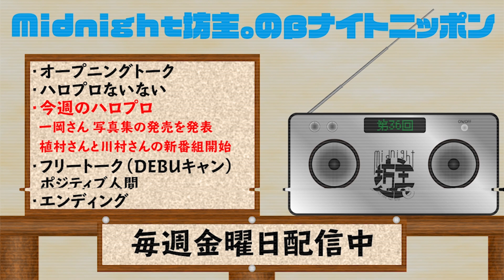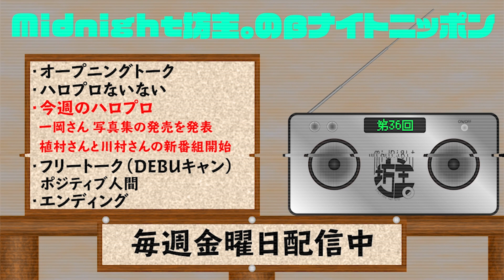【βNN】Midnight坊主。ラジオ番組"βナイトニッポン"36メイン:DEBUキャン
Midnight坊主。のβナイトニッポンでは皆様からのお便りをYouTubeコメント欄、Midnight坊主。TwitterのDMでお待ちしています！
3人に喋ってほしいハロプロ時事ニュースや、その他諸々送っていただけると幸いです！！次回の放送はメイン：ゆーだい　サブ：DEBUキャン　の二人でお届けします！
その他ラジオに関する意見・感想もコメント欄にてどしどしお待ちしております。

現在募集しているコーナー
「ハロプロないない」
「ハロプロないない」ではハロプロには絶対あり得ないだろ！というような内容を皆様からお待ちしています。
例:「ハロプロファンクラブ会報の表紙がレコーディング中のたいせい」

ED曲
✂︎ ｷﾘﾄﾘ ✂︎

◎メンバー:DEBUキャン・ゆーだい・あきのぶ
○準レギュラー:ラーメン
☆編集等:Pおの

✂︎ ｷﾘﾄﾘ ✂︎

✂︎ ｷﾘﾄﾘ ✂︎

✂︎ ｷﾘﾄﾘ ✂︎

　　　　　　　👇🏻ﾜﾀﾞｲｶｴﾏｰｽ👇🏻